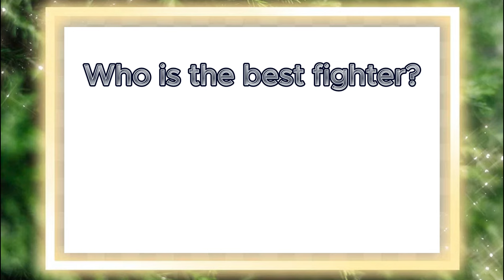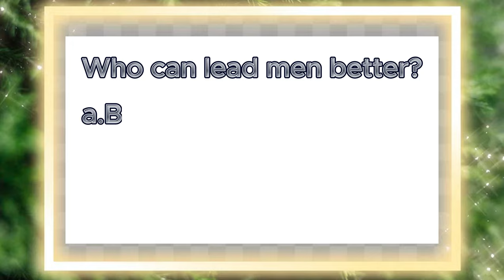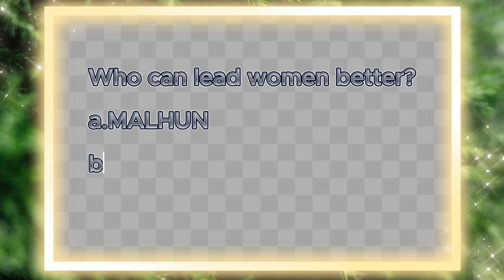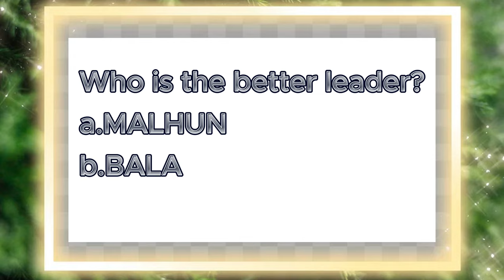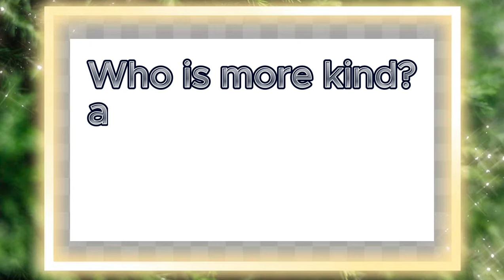BALA SULTAN VS MALHUN SULTAN||AHI KIZI VE BEY KIZI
ALL CLIPS AND PICS CREDIT TO ATV#atv